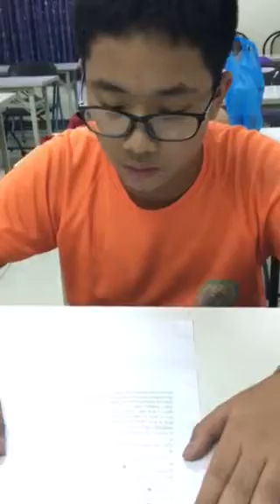瀚中－空中英語教室-感恩節的媽媽